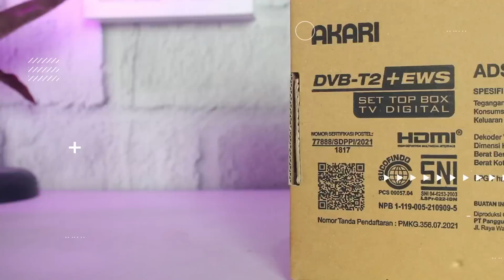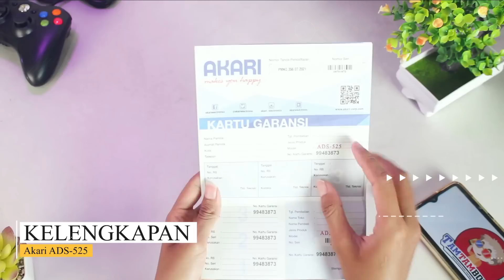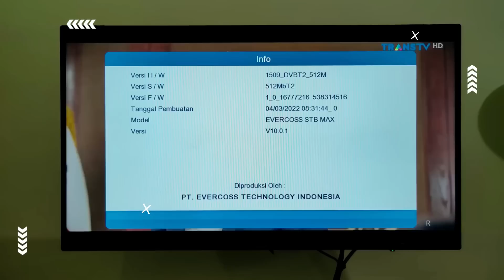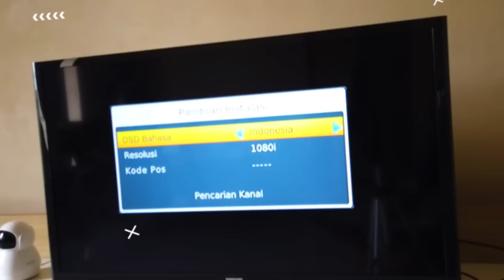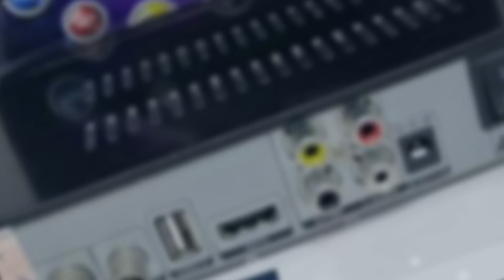UPDATE REKOMENDASI SET TOP BOX TV DIGITAL TERBAIK 2022 | MERK STB TV DIGITAL TERBAIK HARGA MURAH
Update terbaru rekomendasi set top box tv digital terbaik 2022 berikut bisa anda jadikan referensi sebelum membeli stb. Terdapat berbagai merk set top box terbaik harga murah yang bisa anda pilih. nah berikut ini daftar 15 rekomendasi stb terbaik selengkapnya. Dapatkan harga promonya klik link dibawah ini.